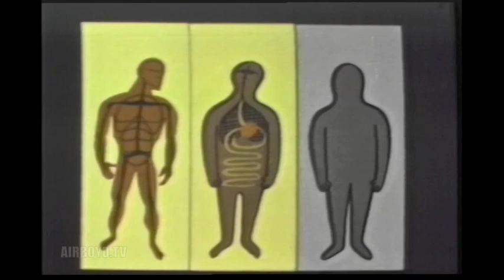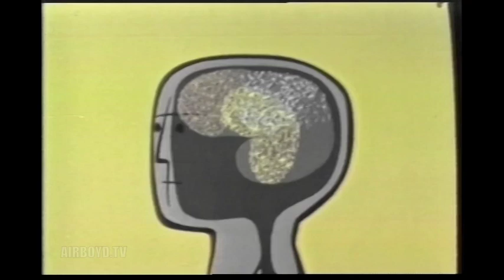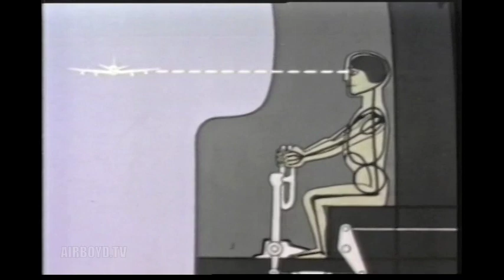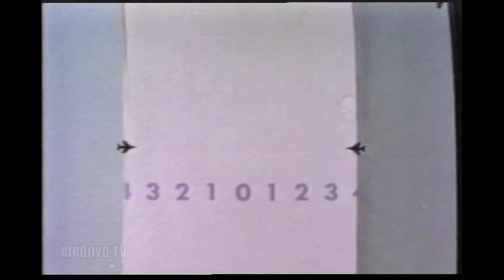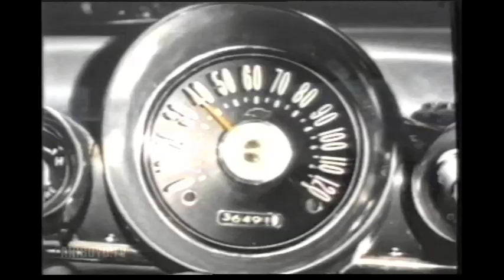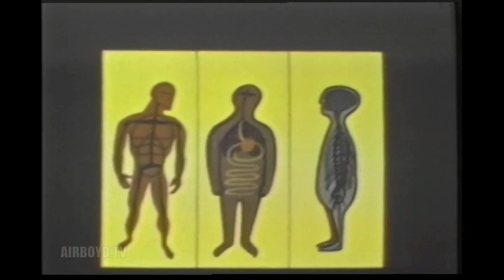Man And Safety - Physical Limitations (1963)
Department Of Defense Pin 27620 Man And Safety - Physical Limitations

Describes Man's Physical Limitations And Relates Them To Human Error Accidents. Delineates Human Frailties In Movement, Sound, Vision, Balance And Vertigo, Tactile Sensitivity, Perception And Reflexes. Reconstructs Several Accidents To Show The Consequences Of Exceeding One's Physical Capacities.